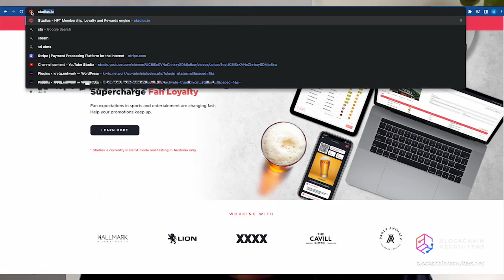Bit About Crypto Podcast | Dave Heavyside - Co-founder of Stadius.io